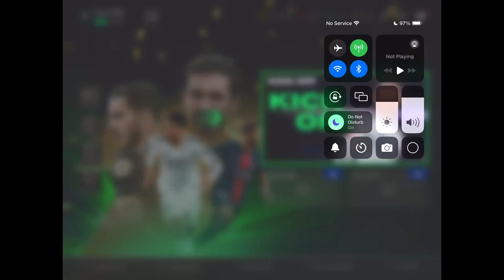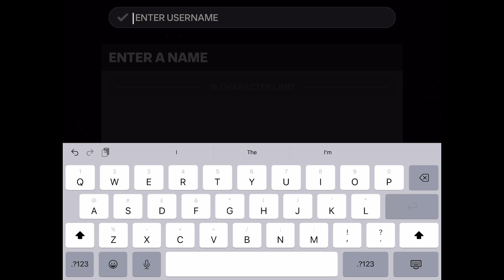Fc mobile career , episode 1